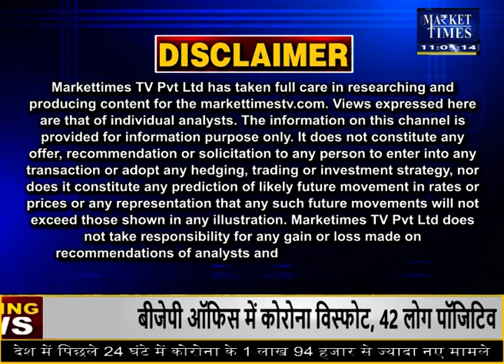आज इन कृषि फसलों में मिलेगा मुनाफा ? Market Times TV